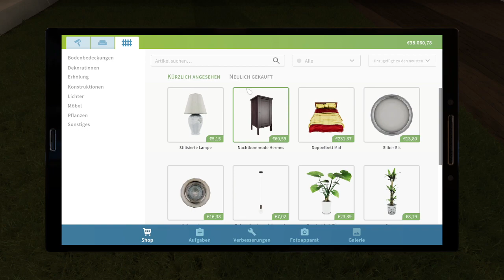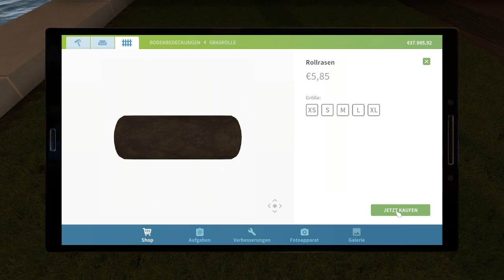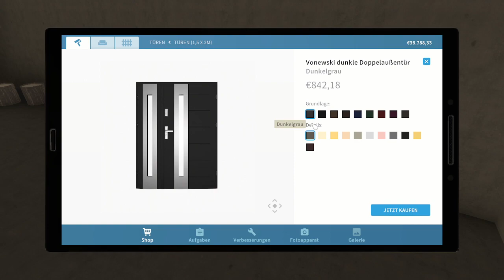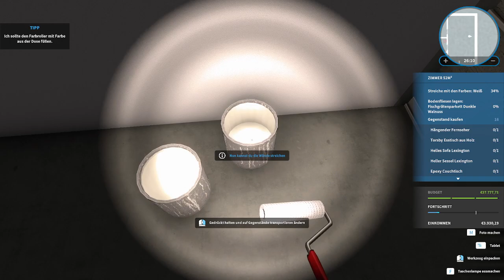House Flipper 🏠 029: Mein erster Rohbau | Lets Play